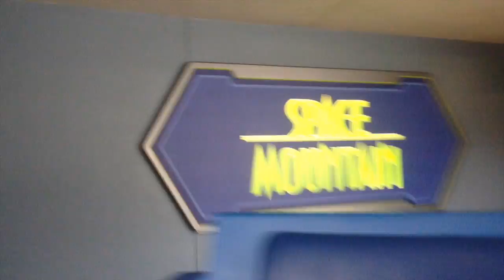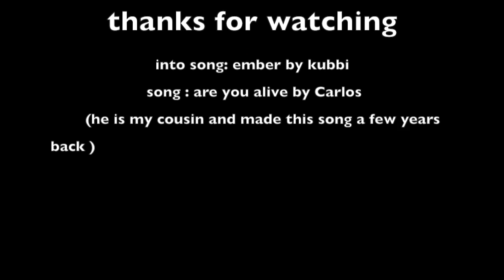A day at Magic kingdom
is wann't the hall day it was just a few hours
some of the footage i took was corrupted so i wasn't able to upload it

songs
intro : ember by kubbi
are you alive by Carlos SH.